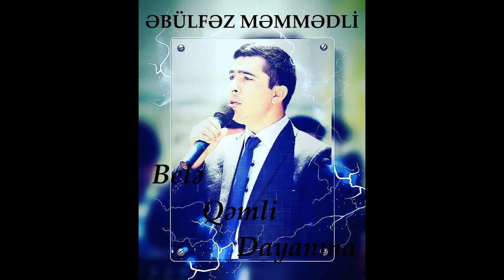Ebülfez Memmedli-Bele qemli dayanma---2016